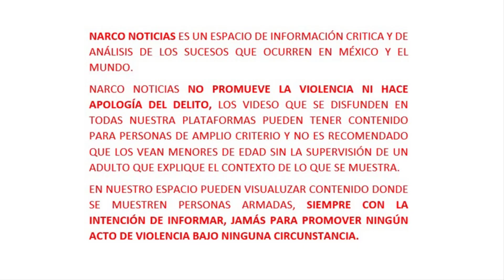CJNG incendian CONVOY de Carteles Unidos y Vehículo se Incendia al Colisionar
▬▬▬▬▬▬▬▬▬▬▬ஜ۩۞۩ஜ▬▬▬▬▬▬▬▬▬▬▬▬▬
.DESCRIPCIÓN.
▬▬▬▬▬▬▬▬▬▬▬ஜ۩۞۩ஜ▬▬▬▬▬▬▬▬▬▬▬▬▬
En el estado de Michoacán, donde ambos grupos mantienen una dura batalla por el control del narcotráfico.  En las escenas se escuchan varias detonaciones de arma de fuego, además de la radiocomunicación entre los delincuentes y al final se ve humo saliendo de la unidad en donde presuntamente viajaban los integrantes de Cárteles Unidos.

Cámara de seguridad capta, el momento cuando vehículos eran conducidos a exceso de velocidad.